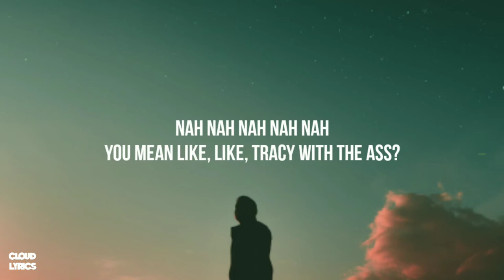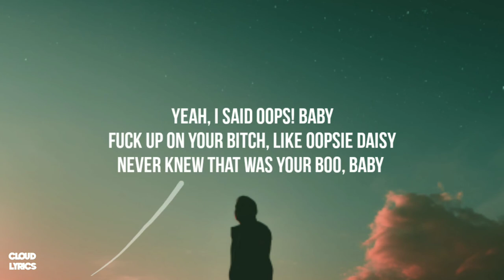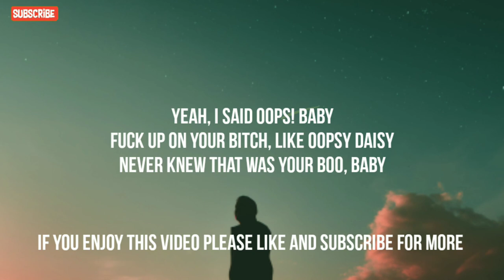Yung Gravy - oops! (Lyrics) whoopsie daisy song tik tok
🎤Lyrics :

[Verse 1]
Ayy, Supercalifragilisticexpiali dope shit
Supercalifragilis... my ex be on some hoe shit
Superman, I get them bands but ain't gon' buy you roses
Super-duper, get them cougars, took my wrist and froze it
Super-duper hoes
Y'all got Oompa Loompa hoes
I ain't never knew ya hoes
Prolly still ran through 'em though

[Interlude]
Oh, wait wait wait, I, I do know your hoe?
You talkin' 'bout, you talkin' 'bout Tracy?
Nah nah nah nah nah
You mean like, like, Tracy with the ass?
Tracy with the, with the Honda?
Shit...Well

[Chorus]
Oops! baby
Fuck up on your bitch, like oopsie daisy
Never knew that was your boo, baby
Hit it five times in the coupe Mercedes, whoopsie daisy, yeah
Oops! baby
"Gravy hit my bitch"
Yeah, whoopsie daisy
I'm just had hit, it's my duty, baby
Sippin' on the goose like Boosie baby
Yeah, I said oops! baby
Fuck up on your bitch, like oopsy daisy
Hit her five times in the coupe Mercedes, whoopsie daisy, yeah
Oops! baby
Yeah, whoopsie daisy
I just had to hit, it's my duty, baby

[Verse 2]
Lil' bitch, I'm happy and I know it so I clap them fuckin' cheeks, yeah
I'm happy and I show it to your mama in the sheets
And I'm happy she's a freak hoe, happy so my teeth glow
Yeah, my bitch elite, I be clapping every week
My neck, my back, got your momma on my sack
My checks, my racks, it's the return of the motherfuckin' mack
And I stay with the pack, though
Clap, clap, then I'm out the backdoor
Lil' Pillsbury, I stack dough
Walkin' with a limp like a crack hoe

[Chorus]
Oops! baby
Yeah, whoopsie daisy
Oops! baby